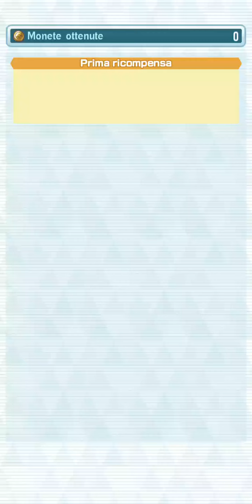Pokémon masters evento speciale Lance e Camilla gameplay 2 Android version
Salve a tutti, oggi vi porto la seconda parte dell'evento speciale di Camilla e Lance per